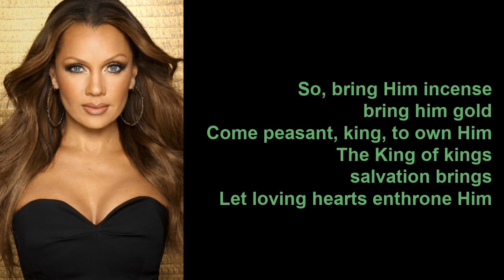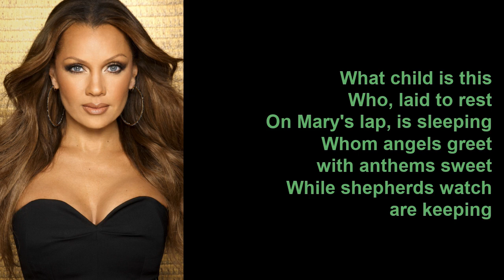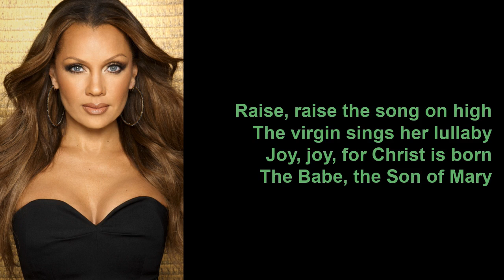What Child Is This? by Vanessa Williams (Lyrics)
What Child Is This? is a single on the album, The Best of 20th Century Masters: The Christmas Collection.